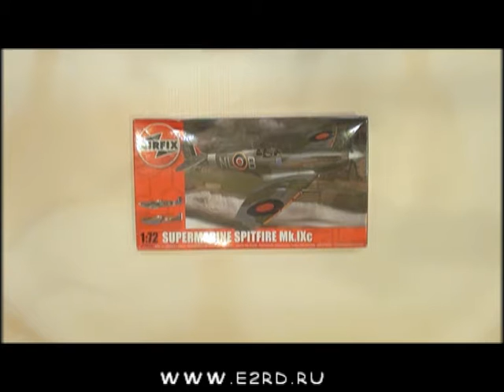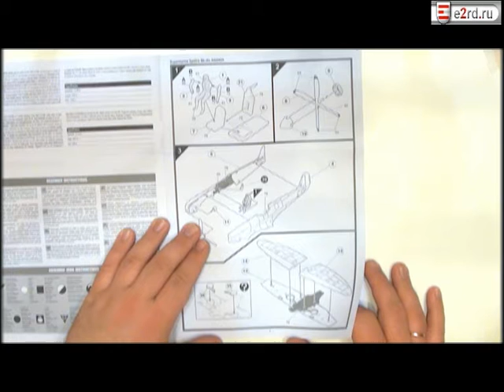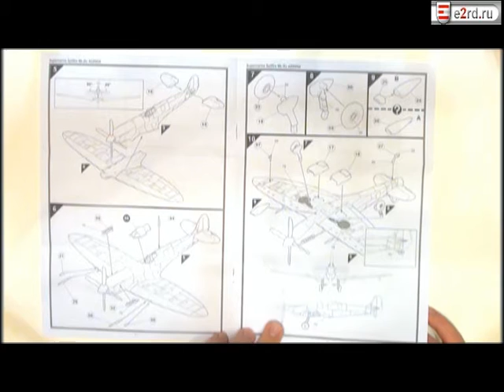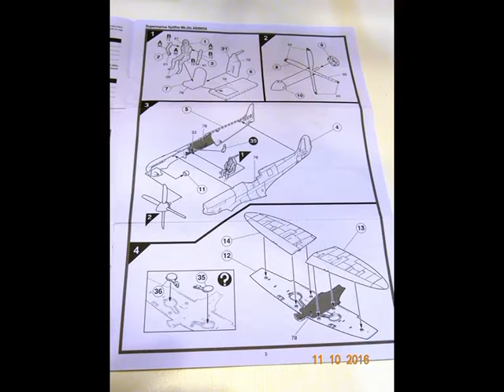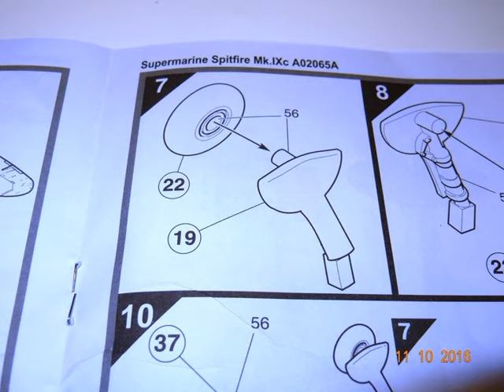Spifire Mk IXc AIRFIX 1:72